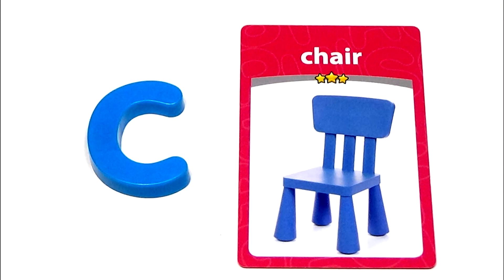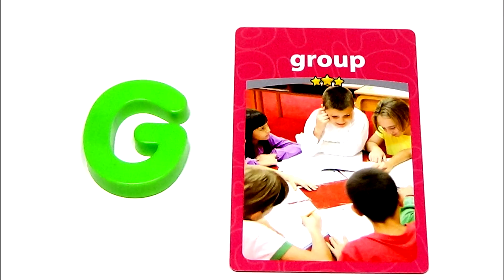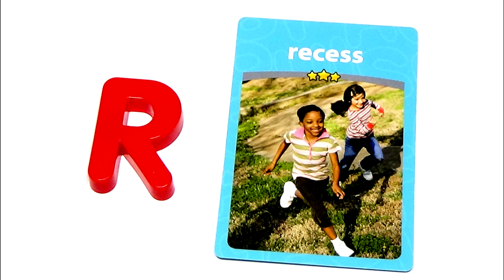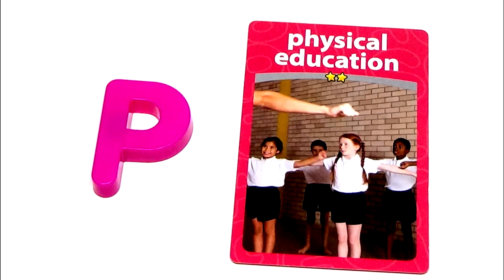SOFT Liquid Monster Slime Clay Color Stressball Surprise Egg Toys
This video watch most SOFT Liquid Monster Slime Clay Color Stressball Surprise Egg Toys